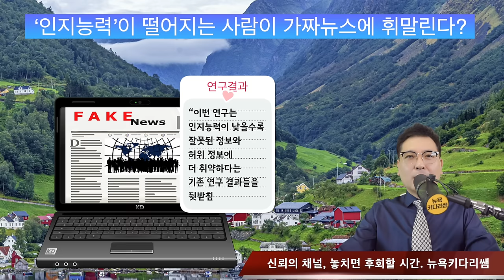한국은퇴후, 살려면 369만원이 필요하다/“미국은 더이상 아메리칸 드림이 아니다”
한국,은퇴후 살려면 369만원이 필요하다
#“미국은 더이상 아메리칸 드림이 아니다”
#‘인지능력’이 떨어지는 사람이 가짜뉴스에 휘말린다?
미국, ‘블랙프라이데이’ 꼭 닫은 지갑. 할인은 무슨!
미국에서 멕시코산 캔털루프 먹고, 식중독 2명 사망
한국 남성은 몇살? 여성은 몇살에 운전을 잘할까?
초등생이 경찰에 건넨 쇼핑백, 1년동안 용돈
#‘당기세요’ 문에 70대 사망, 유죄선고로 뒤집혀

1. 미국 삶속에 모습 이모저모
2. 한국 삶속에 모습 이모저모
3. 미국에서 꼭 알고 살아야 할 정보
4. 키다리 쌤과 Talk
5. 키다리 쌤과 Business 엿보기
6. 구독자 사연 소개
7. Road Driving
8. 뉴욕 키다리 쌤과 실시간 만남
9. 키쌤의 글로벌 핫이슈
10.NHK 글로벌 스토리